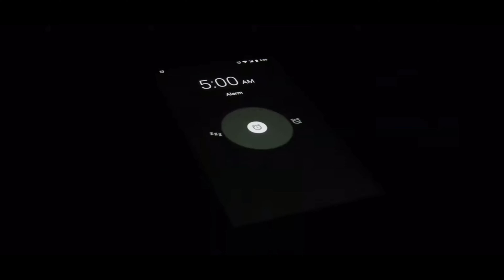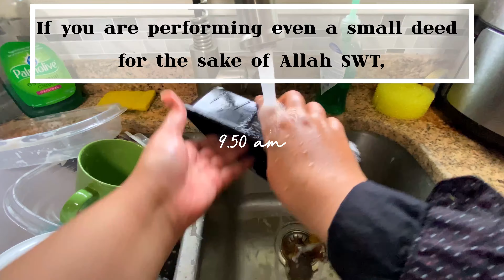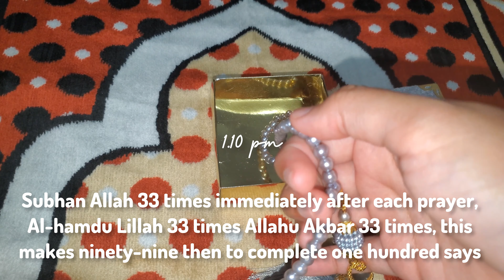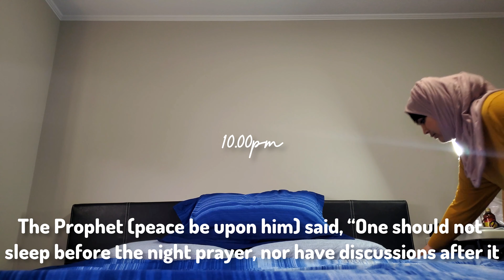VLOG | Canada office worker’s off day| Stay Home With Me | ASMR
Timestamps

hh:mm:ss
00:00 Preview & Intro
00:19 Morning Routine
00:36 Fajr
00:43 Empty stomach drink
00:55 Making bed
01:05 Varutharacha Chicken Curry Recipe
02:40 Washing dishes
03:16 Dhuhr
03:22 Eat out
04:03 Floor cleaning
04:17 Asr
04:21 Healthy Apple Snack Recipe
05:17 Outside walk
05:43 Inner depth meaning of Ayah

Assalamu alaikkum Friends :)

I’m Afshan and this is a productive day of my life in 2023

A day that starts at 5 AM, cooking Varutharacha chicken curry (kerala style ), healthy apple snack, dish washing, floor cleaning, eating out in Canada, going for a walk in Canada during fall

This is my first video and I can’t wait to share more with you🌸